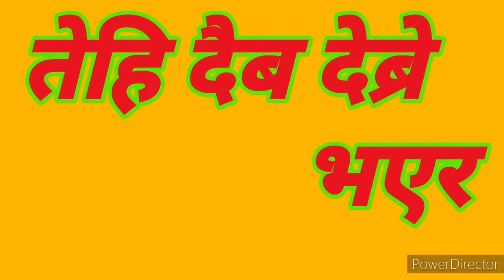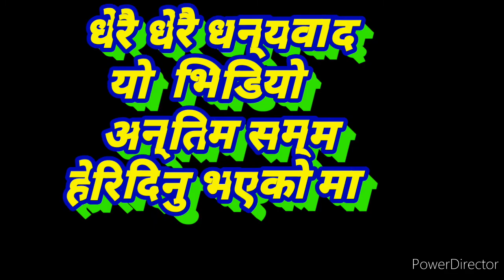मलाइ जस्ले पनि किन रुवाउछ साएद मेरो आँखा मा आँसु सुहाउछ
नेपाली  ट्र्याक मलाइ जस्ले पनि  किन रुवाउछ